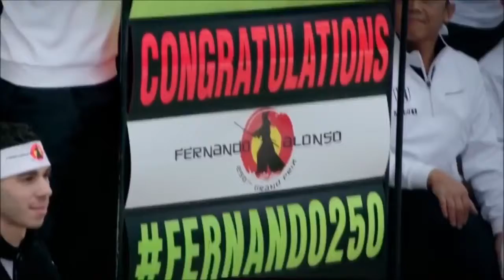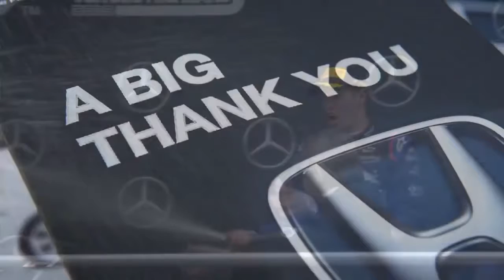Honda Best Moments and Worst Moments in F1 music video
This is a tribute video to HondaRacing who’ll depart F1 at the end of 2021 F1 season.
Honda who rejoined F1 back in 2015 last year decided to announce that they’d be quitting the sport at end of 2021 and in doing so ending a 6 year return to the sport.